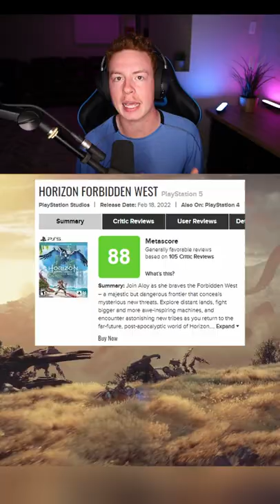Do NOT Buy Horizon Forbidden West On PS5!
The wait is finally over, Horizon Forbbien West is out now for PS5 and PS4 players to enjoy. The game features stunning graphics and a great story. For those looking to purchase the game for their Playstation 5, you can save yourself $10 by buying the PS4 version of the game and getting a free next-generation upgrade. Sony has announced that moving forward there will be a $10 fee to upgrade a PS4 game to PS5 quality so take advantage of one of the last few free upgrades.

Description tags : PlayStation, Horizon Forbidden West, HFW, PS5, PS4, Playstation 5, Playstation 4, upgrade, video games, new release, game of the year, Next Gen Update, gaming, gaming news